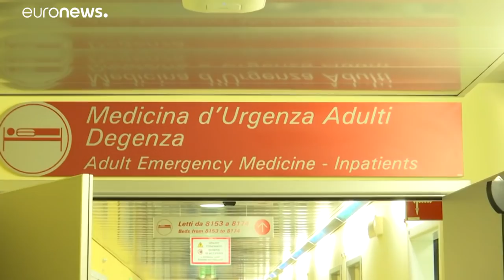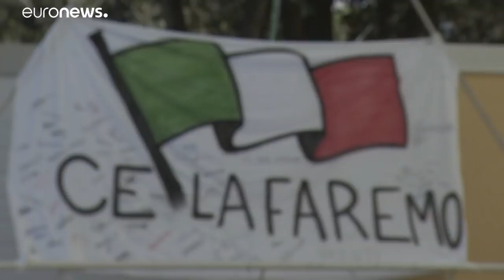Италия: врачи ждут эффекта от карантинных мер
Итальянские врачи ждут эффекта от карантинных мер. Заведующий отделением интенсивной терапии миланской больницы рассказал Euronews, что происходит  …